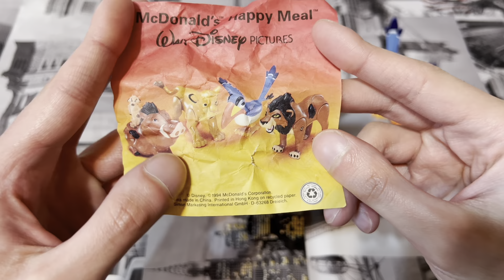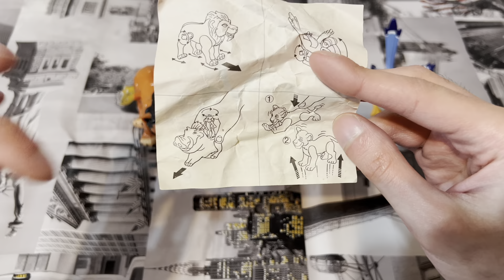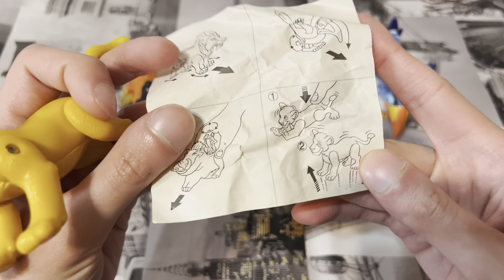McDonald’s Happy Meal Il Re Leone 1994 The Lion King full set serie completa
Ecco a voi la serie completa del Re Leone che si trovava negli Happy Meal McDonald’s.